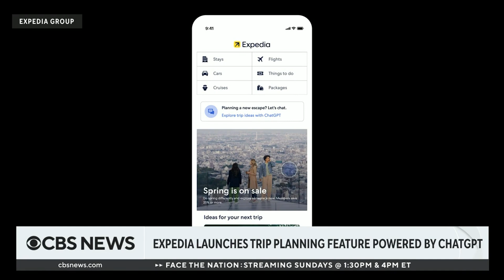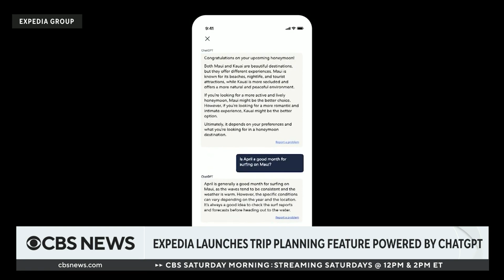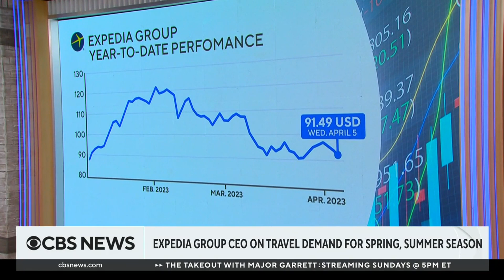Expedia launches new feature powered by ChatGPT to help plan travel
Expedia is launching a new feature that uses ChatGPT artificial intelligence technology to help plan trips. The feature is currently is in beta testing. Expedia Group CEO and vice chairman Peter Kern joined CBS News' Vladimir Duthiers and Shanelle Kaul to discuss the new feature, consumer demands and American travel trends.